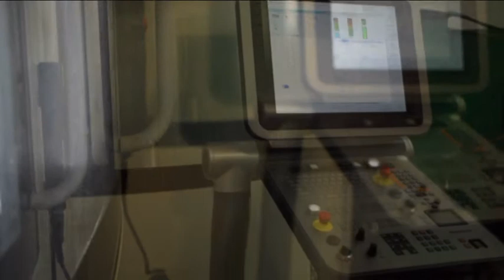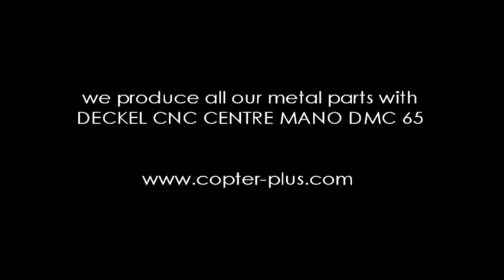CNC PROCESSING of Mounting Bracket for PRO CP carbon arm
We produce all our metal parts with DECKEL CNC CENTRE MAHO DMC